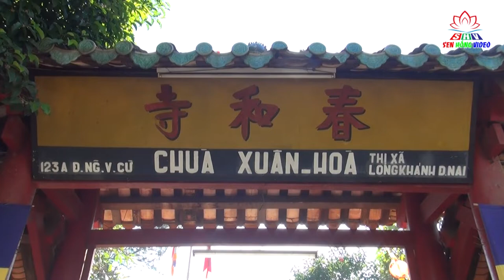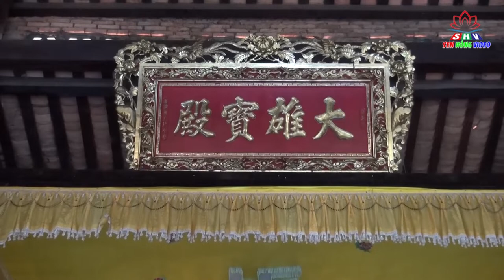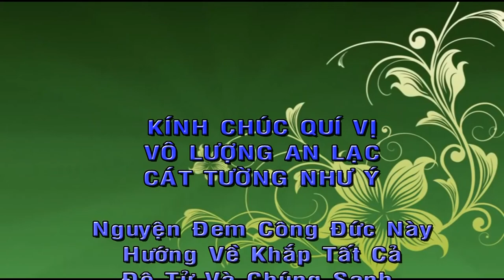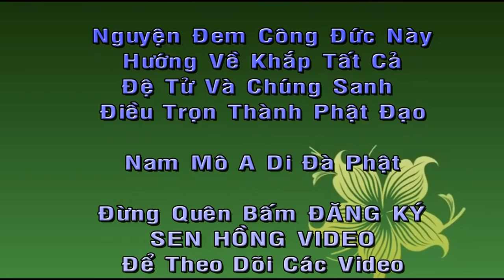Miệng Đời Thật Đáng Sợ, Thích Quang Lực, Chùa Xuân Hòa, Mới Nhất 2020, Rất Hay